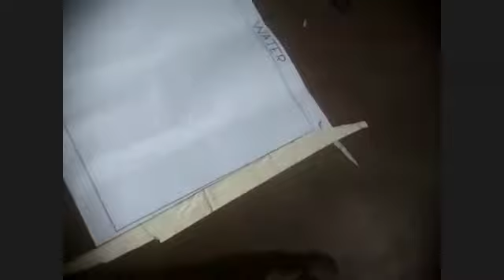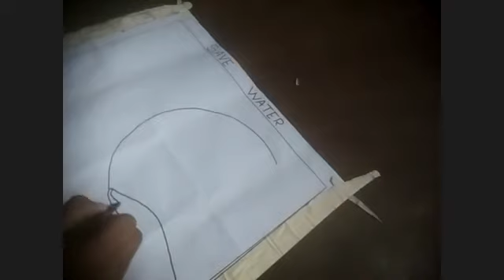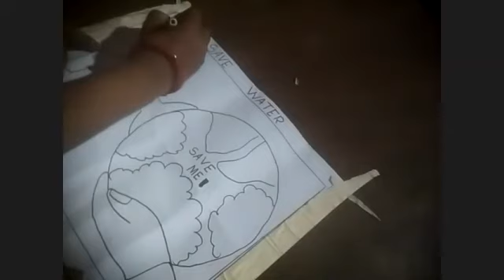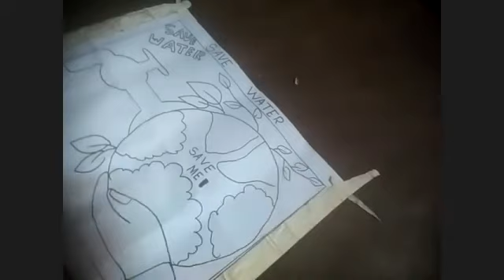10-Webinar of Byaktitwa Bikash Training | BBTP |Underprivileged School Students | HPD Trust | 2.4.22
Human Potential Development Trust, an associate of Manav Adhyayan Kendra, Bhubaneswar is providing Byaktitwa Bikash Training to the underprivileged school students, free of charges since June 2017. Students staying in CCIs, Slums, Govt. Tribal Schools & Hostels, and from lower income families are the target groups for this training.
Objectives
• This training will empower the students to explore, develop and, use their inner strength for leading a better life.
• The positive, pragmatic, informative and humorous way of interaction with the students will enrich their personality with human values.
Training Package
• Duration- 48 hours, 24 Sessions, Each Session- 2 hours
• 2 Sessions in a Week, Preferably on Saturday and Sunday
• Contents based on Life Skills as recommended by World Health Organization (WHO)
Training Process
Each Session is composed of innovative processes i.e Tuning of Mind, Recapitulation, Home Work Presentation, Topic Discussion, Class Room Task, Task Presentation, Games / Activities, Audio / Visual / PPTs, Tips by Faculty, Home Work.
Special Attraction
• Yoga for Physical & Mental Health • Health Tips by Doctors
• Motivational Talk by Eminent Personalities as Role Models
Progress till Date
BB Training has been imparted to 475 students in 34 batches at different places in Bhubaneswar, Damanjodi (Koraput) & Rajnagar (Kendrapara).
Impact of Training
• On the concluding day, the students share  their feelings about the impact of the training on their behavior. Parents / Caretakers also express their observations on the visible changes of students.
• Certificates and prizes are distributed after the completion of the training programme.
Future Plan
• We are planning to extend this programme to other districts of Odisha and cover more students. It may spread its wing to all over India too.
• We are striving continuously to upgrade our training process from time to
time by introducing innovative approaches, games, activities, presentations etc.
• We will provide Vocational Training in different trades to the dropout
students and also to the students from lower income families.